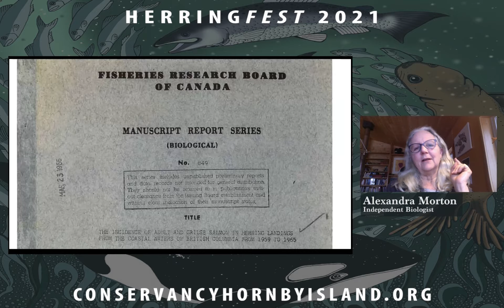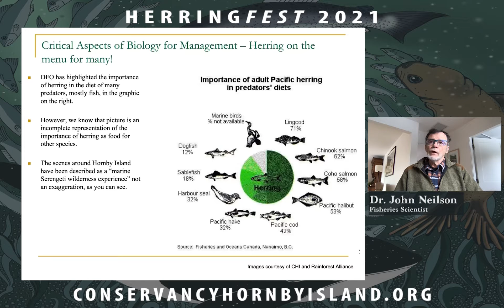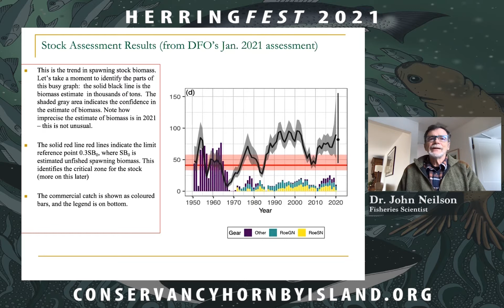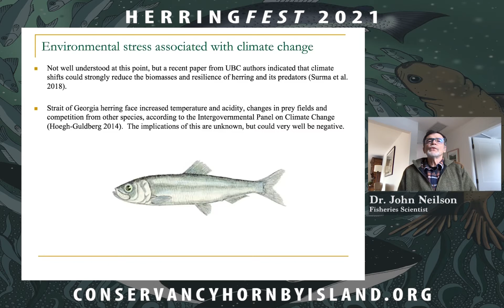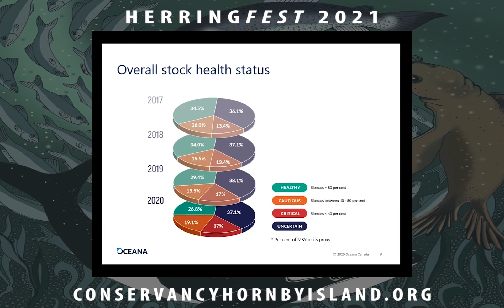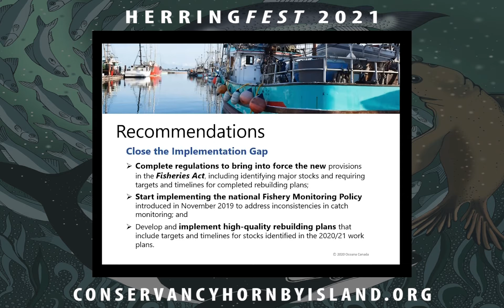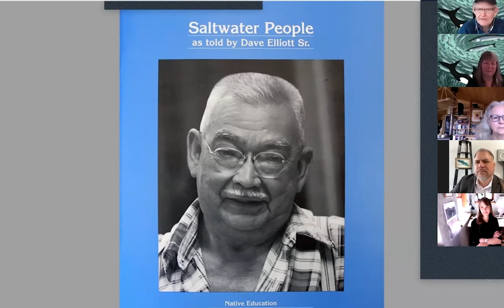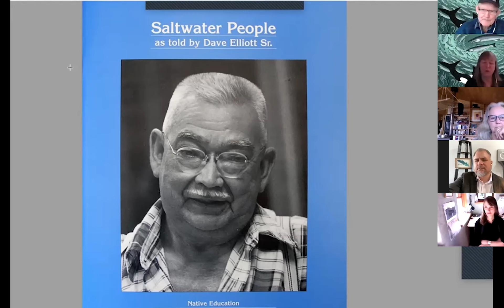Herring School Part 2: SCIENCE & ACTIVISM